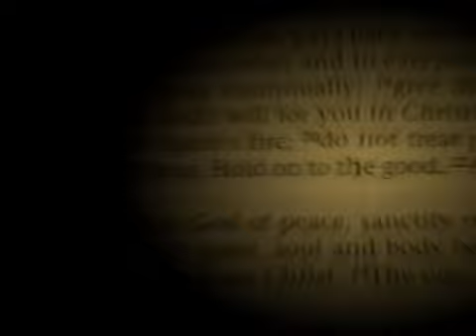Atheist/Theist Tag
My top 3 favorite atheists